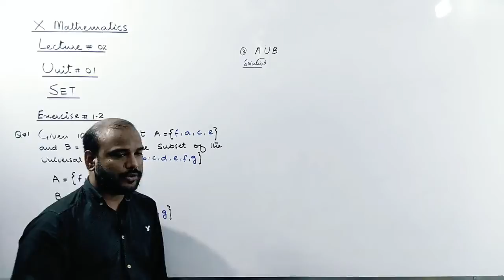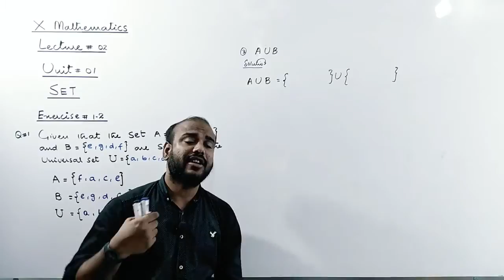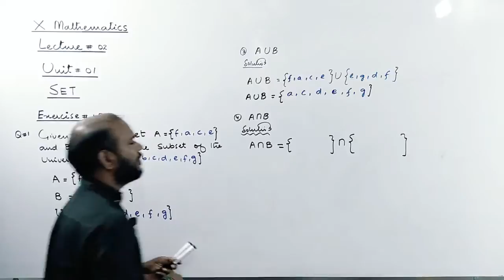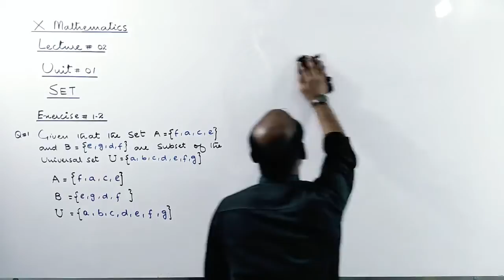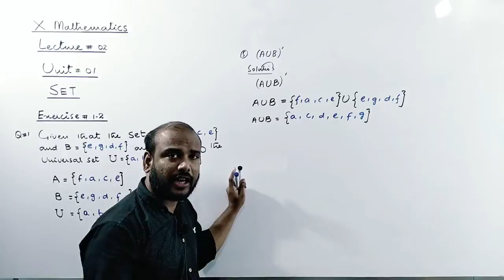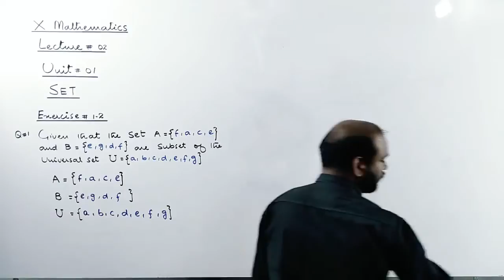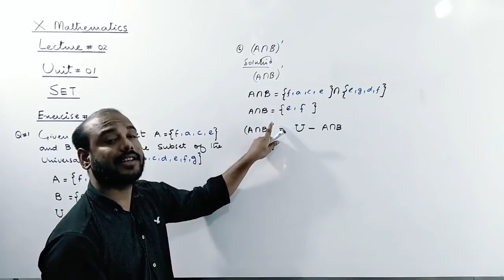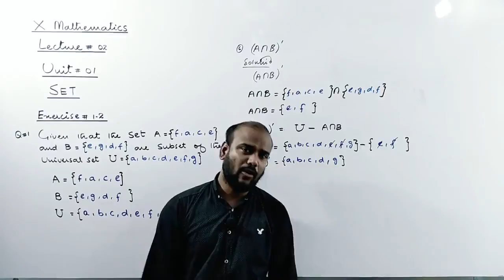X MATH SALMAN LEC 03 (All Campsues 17 jun)